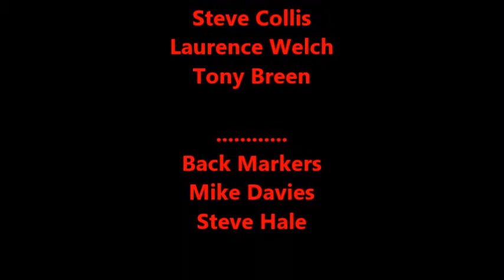4CBs Ride To The Shires